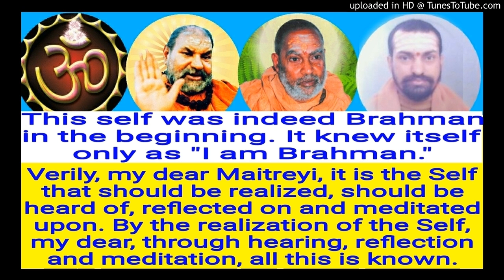Brihadaranyakopanishad English BUE 45 Swami Shantidharmananda Saraswati